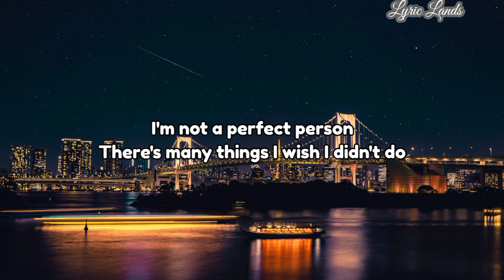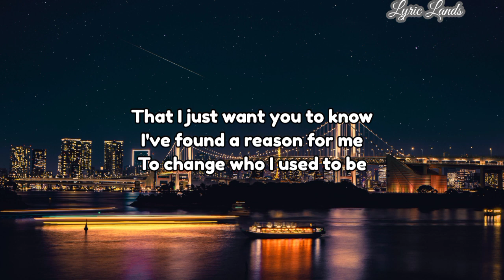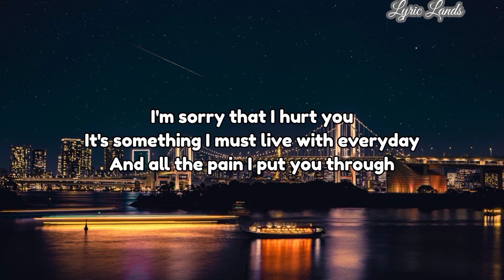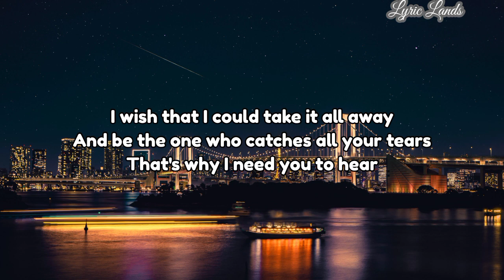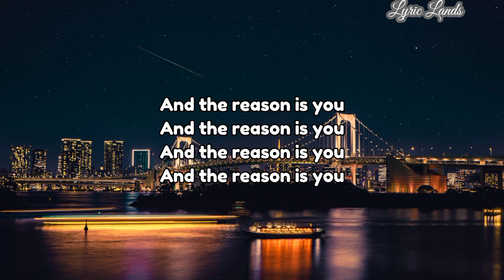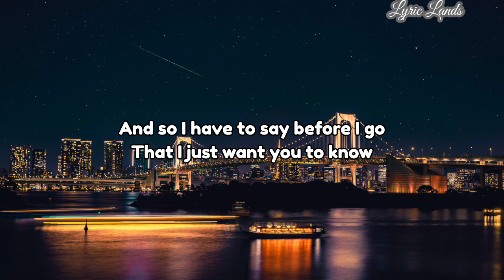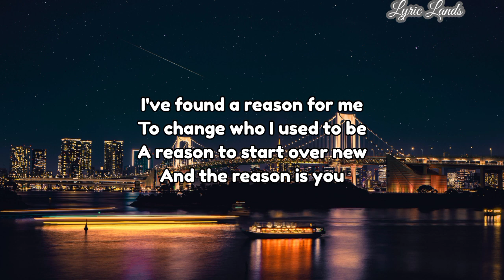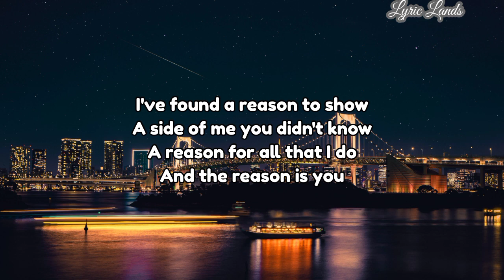The Reason - Hoobastank (Girl Cover + Lyric)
Original song :
The Reason - Hoobastank

Lyric Song :

Lirik

Dengarkan

Rekaman Lainnya

Hasil Utama